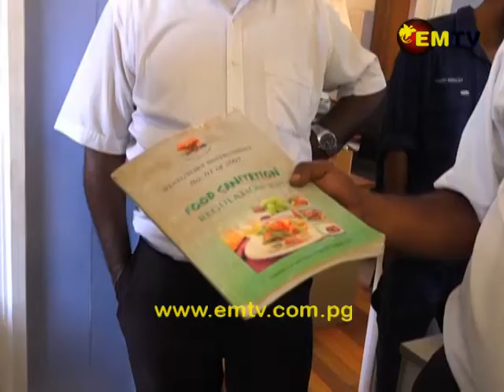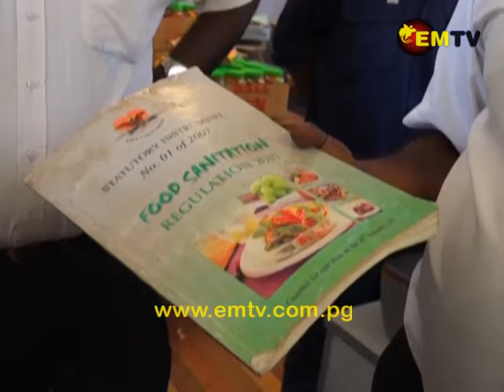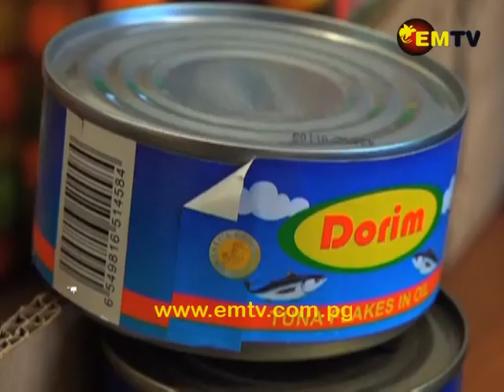Cartons of Illegal Products Confiscated from Asian Shop in Lae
Lae’s Health and Community Services Department confiscated more than 5 cartons of illegal products from an Asian shop in Lae yesterday.

The items include a tinned-fish brand name Dorim, sold on the shelves for K1 with the due date removed from the top of the can.

Lae’s Acting Director for Health and Community Services, Jonathan Ipang said the business responsible will be prosecuted once due processes are completed.